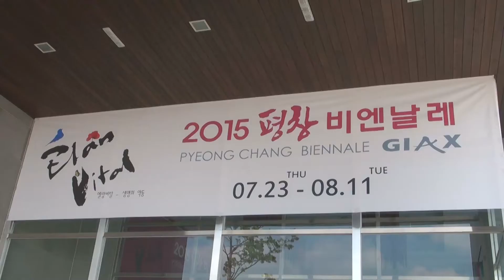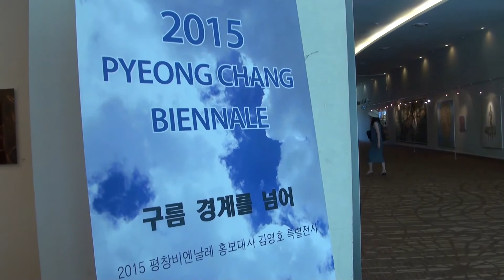문화올림픽의 시작, 2015 평창 비엔날레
2018 평창동계올림픽을 문화올림픽으로 승화한다는 취지에서 시작된 ‘2015 평창 비엔날레’가 평창 알펜시아 리조트를 비롯한 강원도지역에서 열리고 있다.
국내 작가를 비롯해 14개국 50명 작가들의 작품이 평창 알펜시아리조트와 춘천, 강릉 등에서 전시되고 있다.
이번 비엔날레는 12월 22일까지 평창 알펜시아리조트를 비롯한 강원지역에서 순회 전시 될 예정이다.